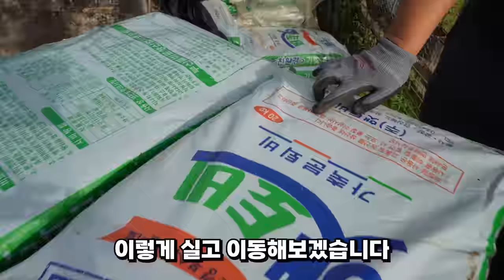이거하나면? 무거운짐도 쉽고 편하게 옮길수있습니다?! 전동 다기능 전기 운반차 오르막도거뜬?!덤프기능은 물론 전동공구배터리까지 사용가능한 만능 운반차#운반차추천#농기계#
이번시간에는 KM그랜드에서 출시한 충전식 운반차 KMT-P180

제품을 직접한번 사용해보았습니다,

마끼다배터리 혹은 마끼다호환배터리를 장착해서 사용할수있는

방식이였고, 배터리를 2개 장착해서 사용하면, 한쪽을 사용하고나서

남은 한쪽을 이어서 사용할수있는 방식이였고,

하나만 장착해도 사용이가능한방식이였습니다,

무엇보다도, 2단계 속도조절, 그리고 전진후진, 자주식,

덤프기능, 바구니교체까지,

농가나 현장에서 하나쯤있으면, 무거운짐을 정말 편리하게

옮길수가있을꺼같았습니다,

평소에 괜찮은 충전 운반차를 알아보고계시는 분들에게는

오늘 영상이 조금이나마 도움이되었으면 좋겠구요~

한번사용해보고싶으신분들은~ 댓글로 신청 자주 많이 해주세요^^

날씨가 많이 살살합니다 항상 건강유의하시구요^^